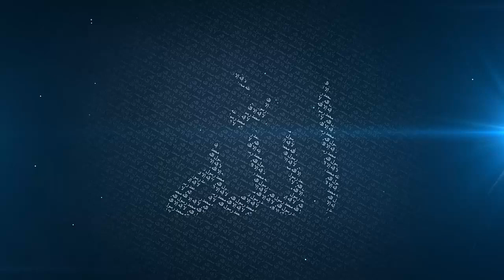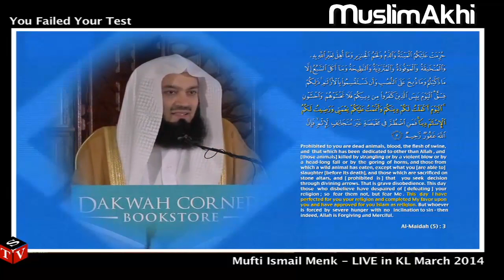You Failed Your Test ᴴᴰ - Mufti Menk